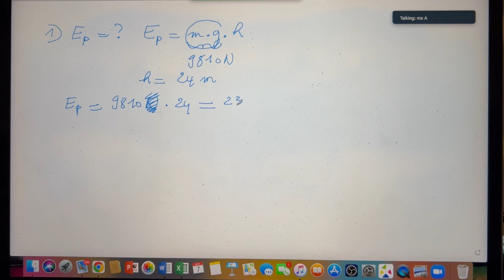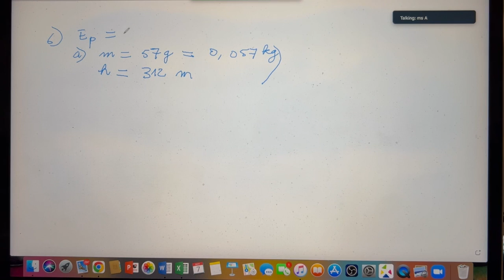273 Energies potentielle et cinétique: problèmes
Nous faisons des exercices ensemble sur Ep et Ec et Em (énergie mécanique)
formules:
Em = Ep + Ec
Ep = m.g.h
Ec = m. v² /2